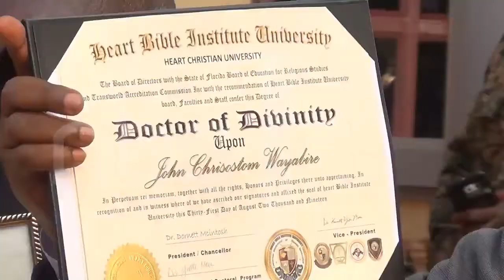IKUMBANIA WA BAGWERE DR.JOHN.C WAYABIRE GRADUATED IN DIVINITY 🤝